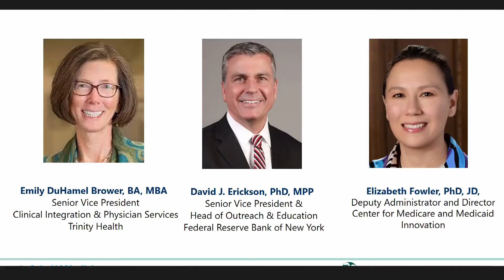Financing that Rewards Better Health & Well-Being: Day 3 -- Accelerating Transformative Financing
Financing that Rewards Better Health and Well-Being: A Workshop Series

Efficiency, effectiveness, equity, and experience implications of integrated payments for health

Day 3: Roadmap for Integrated Payment Approaches to Efficiency, Effectiveness, and Equity

In this workshop series, the National Academy of Medicine (NAM) will explore how to transform fee-for-service health financing approaches into integrated payment approaches designed to drive attention and incentives toward delivery models that are person-centered and holistic. The delivery models will focus on the advancement of individual, community, and population health by examining the advantages and complexities of effective and efficient financing through the lens of access, quality, coverage, and equity, as experienced during the COVID-19 pandemic.

The discussion will look to address five objectives:

Describe the deficiencies in our current health delivery and financing systems for creating health and sustaining health care delivery in light of the COVID-19 pandemic.
Identify and describe alternative payment models demonstrating major transformations in health care delivery and financing, address those deficiencies, and summarize their characteristics and designs.
Describe how integrated financing approaches can be used to redirect payment for individual services that may be unnecessary or even harmful toward payment for care of the whole person, equitable population health outcomes, improved patient and provider experience, and reduced per capita costs.
Evaluate how care models using integrated financing have adapted to the COVID-19 pandemic to create whole person-population health and remain financially viable.
Identify practical strategies and financing approaches that effectively reward whole person-population health.
Day 1 of the workshop series will focus on envisioning an integrated health care delivery and financing system.

Day 2 of the workshop series will focus on examining innovative models and levers underscored during the COVID-19 pandemic.

Day 3 of the workshop series will focus on a roadmap for integrated payment approaches to efficiency, effectiveness, and equity.